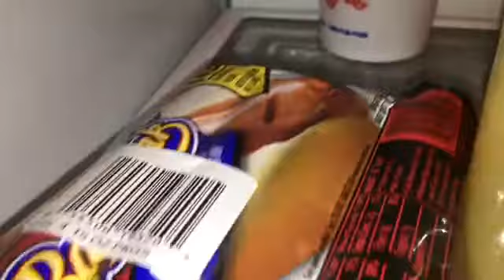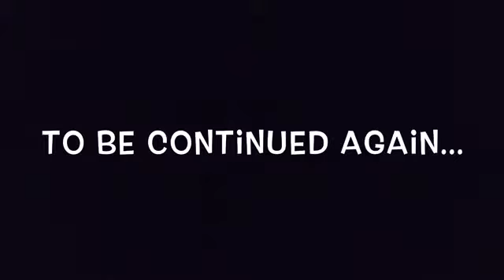The Feisty Pets Show!: Sir Growls -A- Lot’s Midnight Snack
Sir Growls -A- Lot gets hungry at 12:06 am, so he secretly goes to get himself a midnight snack.

 “She’s Feisty!” belongs to Feisty Films so please don’t demonetize me.

 P.S., Merry Christmas!🎄🎁